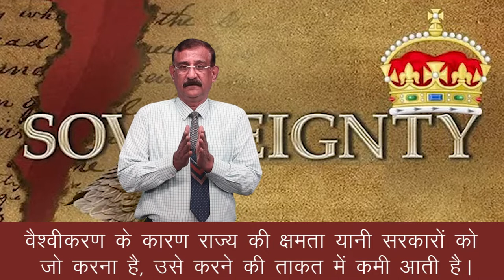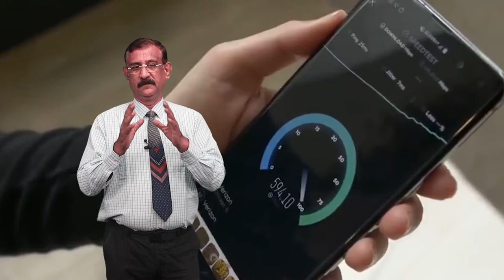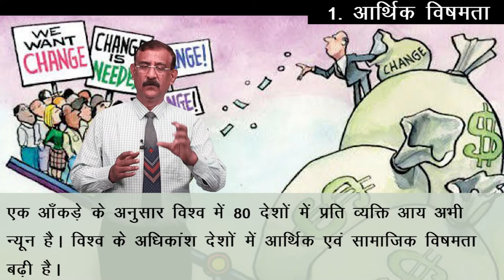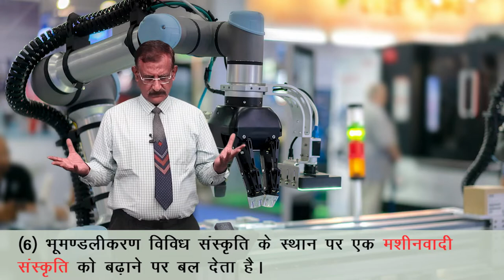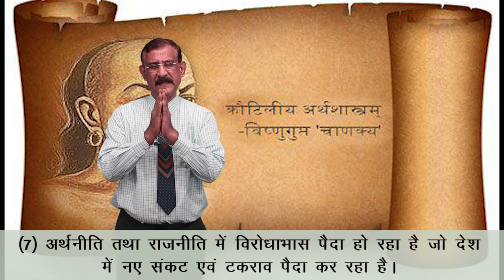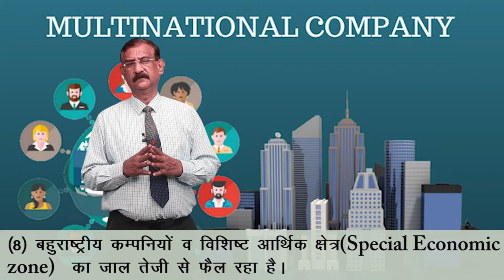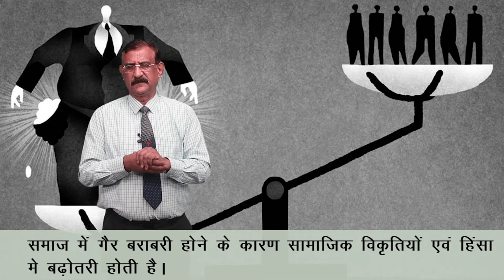CLASS 12th POLITICAL SCIENCE | CHAPTER - GLOBALIZATION | वैश्वीकरण